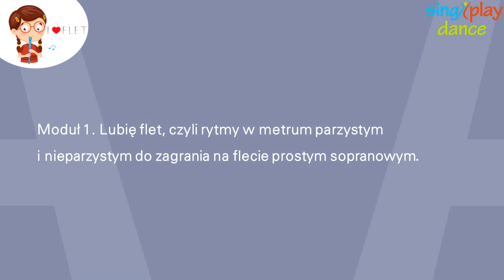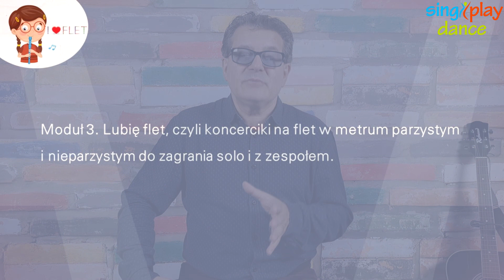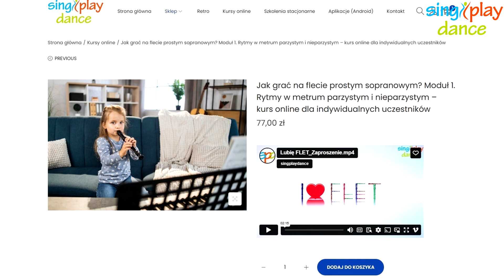ZAPROSZENIE DLA UCZESTNIKA INDYWIDUALNEGO - UCZNIA NA KURS ONLINE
"Jak grać na flecie prostym sopranowym?" - kurs online (wersja dla uczestnika indywidualnego/ucznia) omówienie/opis trzech modułów kursu:

Moduł 1. "Lubię flet, czyli rytmy w metrum parzystym i nieparzystym do zagrania na flecie prostym sopranowym".
Moduł 2. "Lubię flet, czyli 12 melodii na każdy z dwunastu dźwięków, które można wydobyć na flecie prostym sopranowym".
Moduł 3. "Lubię flet, czyli koncerciki na flet w metrum parzystym i nieparzystym do zagrania solo i z zespołem".